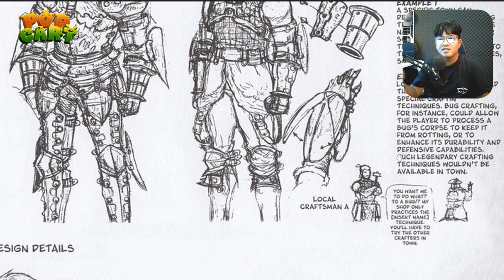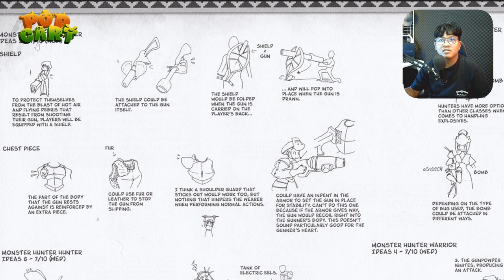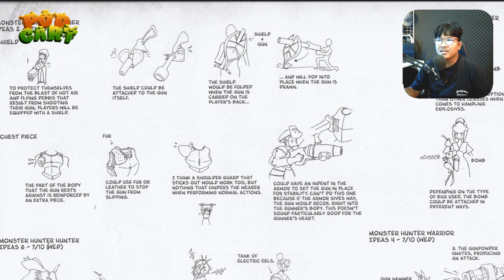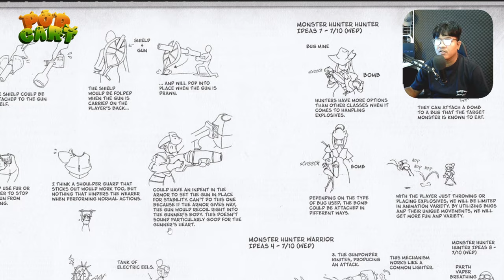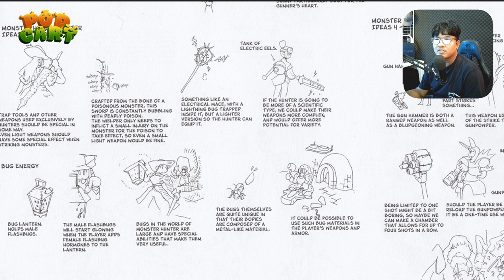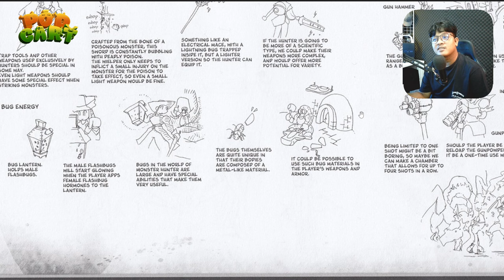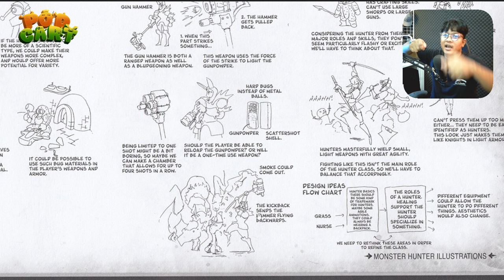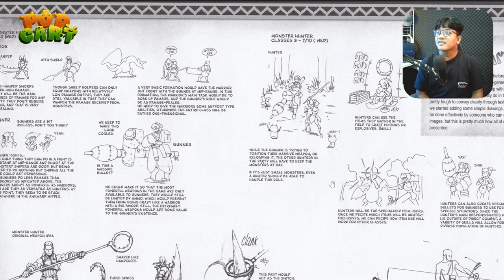Konsep ini gak lolos di Monster Hunter ( Part 1 )